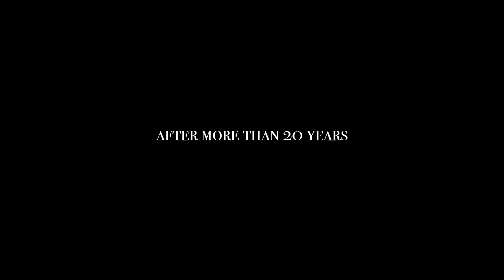FAUN - The Popes Of Paganism - Worldtour 2018 (Official Trailer)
Medieval Music - Pagan Folk - Celtic Folk - Nordic Folk